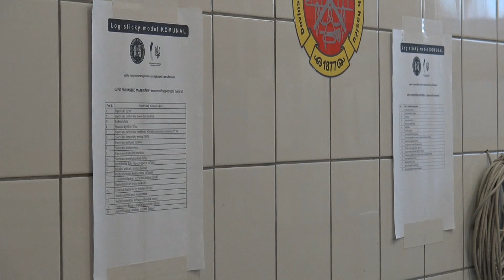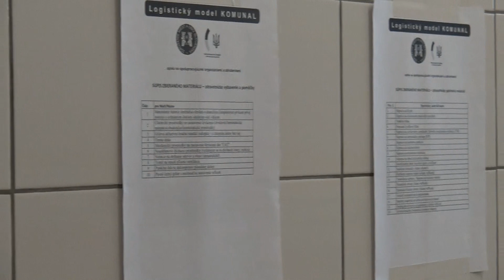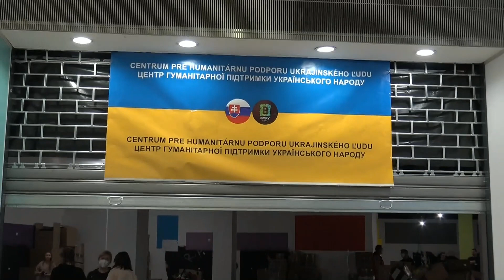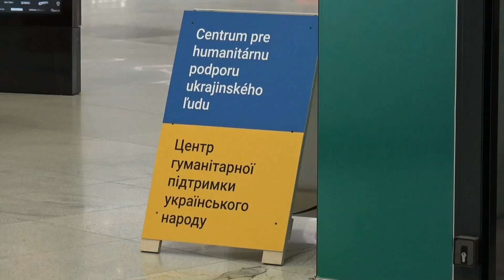Humanitárna zbierka pre Ukrajinu